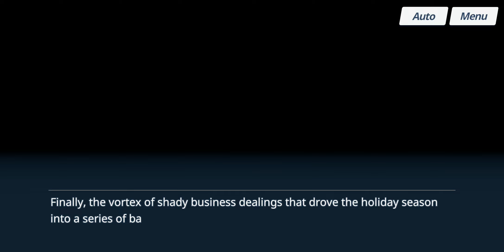Blue Archive - New Year's Apertitif (Event) - Story: Episode 10 & Epilogue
Date: 29-Jun-2023
✼ •• ┈┈┈┈┈┈┈๑⋅⋯ ୨˚୧ ⋯⋅๑┈┈┈┈┈┈┈ •• ✼
〓Commentary〓
Thanks to Chaos Player X for spotting the mi qstake
✼ •• ┈┈┈┈┈┈┈๑⋅⋯ ୨˚୧ ⋯⋅๑┈┈┈┈┈┈┈ •• ✼
[Event Update Notice]

The New Year's Aperitif ~One-and-Done Match~ Event Story is starting!
Please help the Gourmet Research Society save Sparrow!

✼ •• ┈┈┈┈┈┈┈๑⋅⋯ ୨˚୧ ⋯⋅๑┈┈┈┈┈┈┈ •• ✼
〓Other Links〓